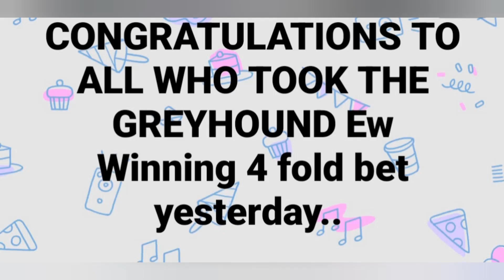17th June 2023 - Greyhound Race Track top 3 selections. (treble or Trixie & Singles)